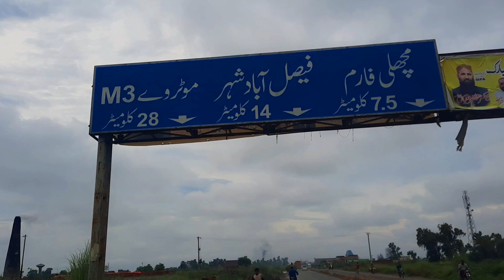Traveling Satiana Road Faisalabad Chak 75 to Machhli Farm | Travel and Tours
There is a lot of development work going on on this road It became a busy road In just a few years
Travel and tourism beautiful places